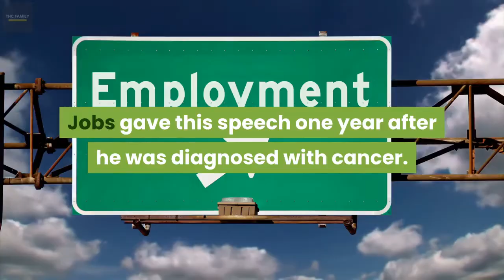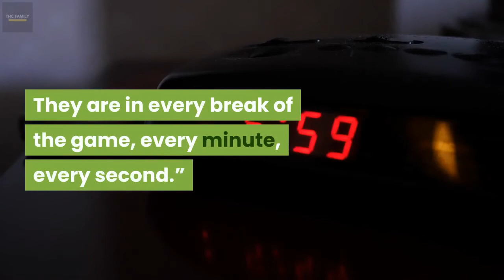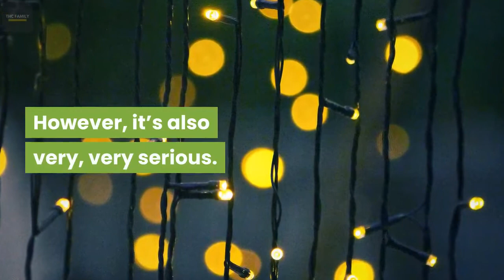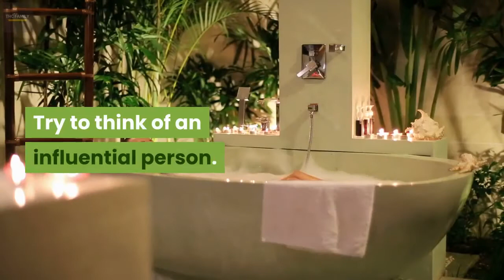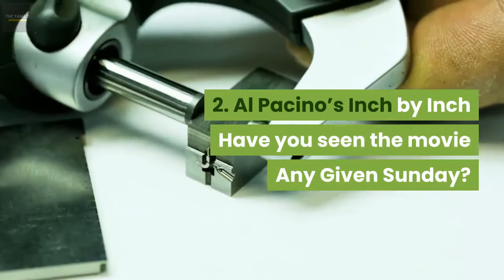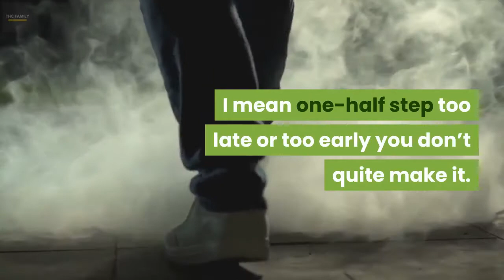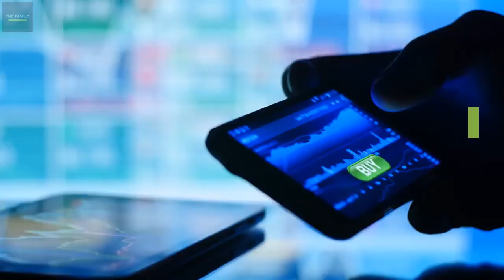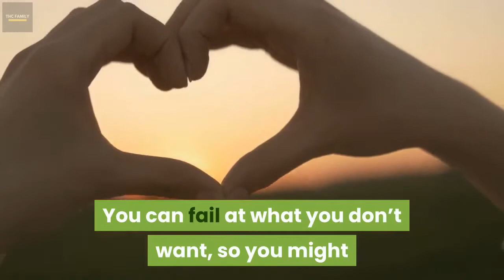Top 5 Motivational Speech (YOU MUST LISTEN) II 2020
Make your life a master piece; imagine no limitation on what you can be, have or do (Brian Tracy)